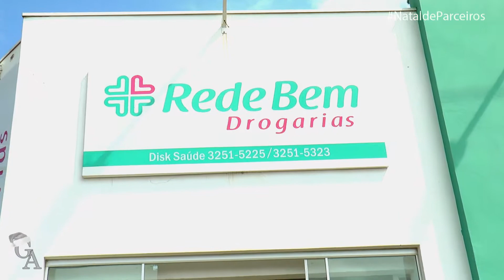NATAL DE PARCEIROS - Rede Bem Drogarias Unidade Guariba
Precisando de medicamentos? qualidade  no preço e bom atendimento, Rede Bem Drogarias - unidade Guariba.

Empresa participante da nossa campanha. Compre seu produto, adquira o cupom, preencha corretamente, coloque na urna e BOA SORTE!

Sorteio será realizado no dia 20/12 AO VIVO pelo nosso Facebook